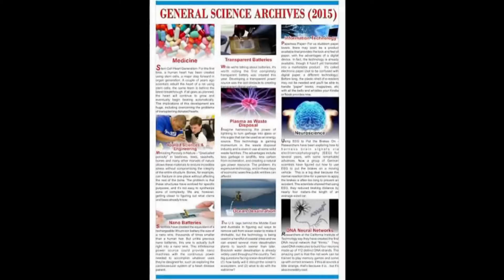Journey of Minervaa Group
Minervaa is an educational assessment organization that has been involved in different types of assessment and evaluation of students for ten years now. Starting from international scholarship examinations (MISE) in schools for honouring the efforts of teachers and principals through the much celebrated Edu- Achievement Awards. Minervaa has left no stone unturned to empower education at all levels and has tacitly evolved as a successful educational assessment venture in a very short span of time globally.

Out of the varied activities that Minervaa undertakes, Minervaa International Scholarship Examination (MISE), which is also the flagship program of Minervaa, eaned a great deal of appreciation from schools and students for the quality of procedure followed and the expertise involved along with attractive scholarships and benefits provided to both students.

Minervaa's other activities encircles "NEEST" (National Entrance eligibility Scholarship Test) for aspiring doctors and engineers, "Mock Test 4 You", a comprehensive pre-board test for 10th and 12th students, "The Learners Tribune" a weekly educational tabloid. Other initiative of Minervaa named "Ingrain", deals with abacus, mental math, handwriting etc. Minervaa also conducts workshops for teachers and students along with various other skill development programs for schools equipped with state-of-the-art technology and contemporary concepts. Not only the above Minervaa is also involve withe-learning and publication, both divisions earned great appreciation from the society.

Apart from the academic development programmes Minervaa is also involved in welfare and charity for the poor and destitute. It's charitable and welfare trust which includes Helping Hand, Minervaa Health, Minervaa Library. Minervaa Sports and many more has been actively working to bring a change in the society and has always supported the underprivileged class.